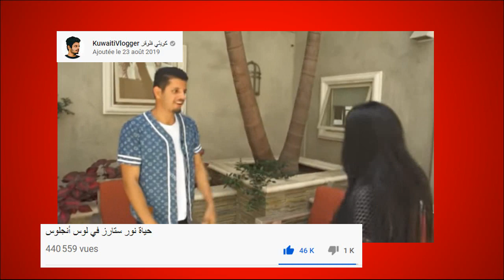وين ممكن تشتري البوم دايلر الجديد ! _ Gogue TV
اليوم :
وين ممكن تشتري البوم دايلر الجديد
حلقة جديدة من برنامج مكياج و بنات مع نارين بيوتي و روزا
سلسلة حياة نور ستارز مع سلمان العتيبي الحلقة الاولى
فيديو كليب ويسام تيكيت تيك توك

جميع الحقوق محفوظة لدا قناة غوغ